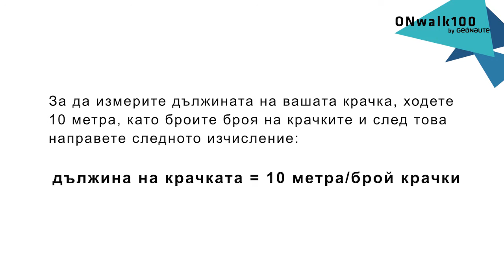SAV GEONAUTE ONWALK BRG Как се измерва дължината на крачката?